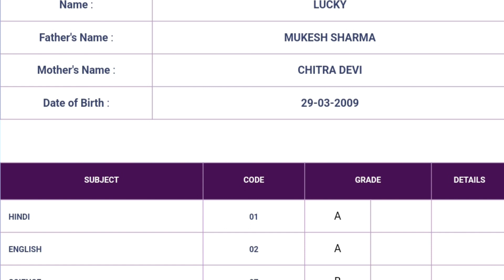RBSE Class 8th Result 2023 declared |Rbse 8th Result 2023 / Topper list / 8th Topper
Rbse 8th Result 2023 / Topper list / 8th Topper RBSE Class 8th Result 2023 declared | Rajasthan Board 8th Result Kaise Check Kare